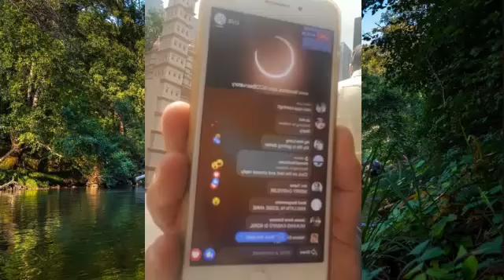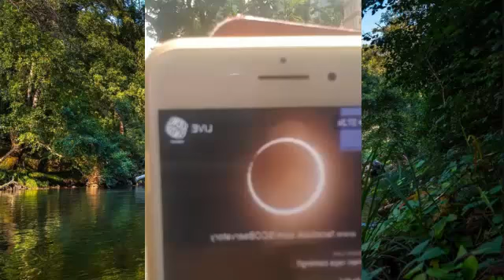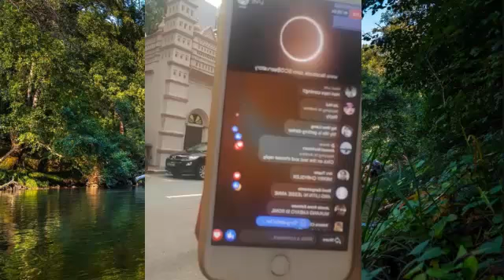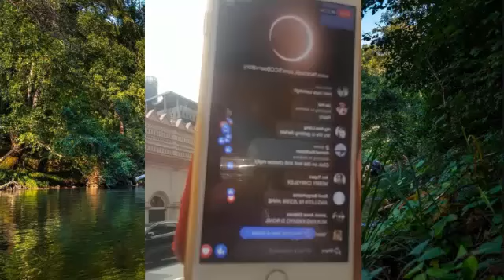Eclipse in Singapore 26 December 2019 - Ring of Fire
Martin Schweiger - Patent Attorney in Singapore

First hand experience

4 minutes movie